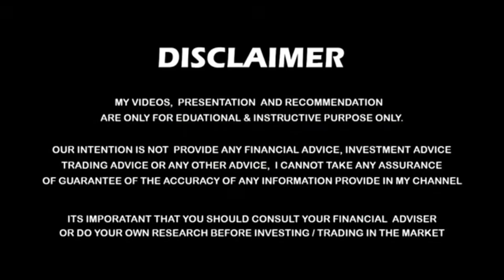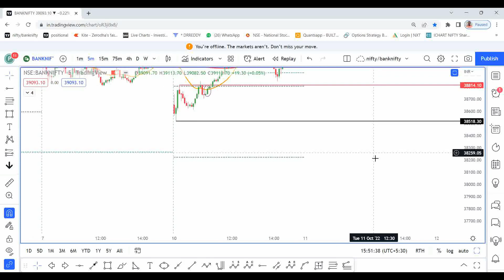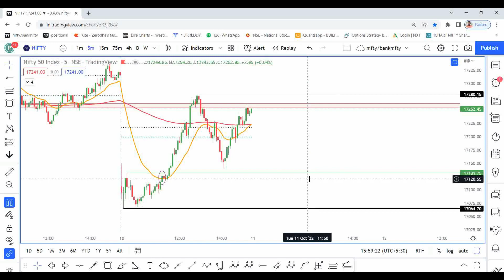Trading With Dr.DGB Episode 21 11 October 2022